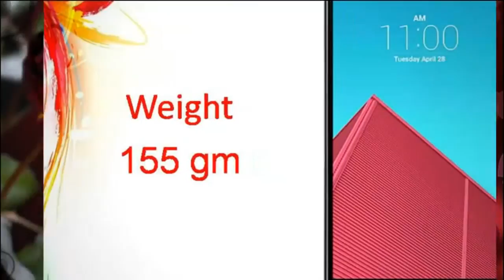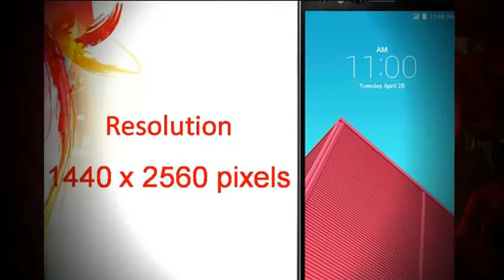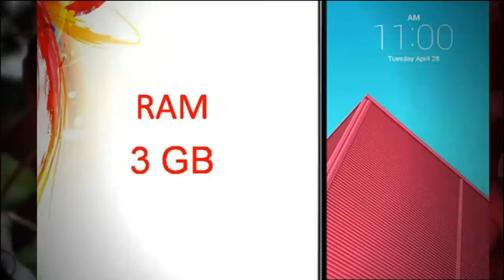LG G4 Specs & Features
LG G4 goes official
GSMArena.com‎ - 23 mins ago
LG just unveiled its next generation flagship - the G4. The highly anticipated smartphone ...
LG's new G4 is a powerhouse phone wrapped in leather
The Verge‎ - 2 hours ago
LG Announces the G4: 5.5-inch QHD with Snapdragon 808
AnandTech‎ - 1 hour ago
More news for LG G4
LG G4 - Full phone specifications - GSM Arena
LG G4 Android smartphone. Announced 2015, April. Features 3G, 5.5″ IPS LCD capacitive touchscreen, 16 MP camera, Wi-Fi, GPS, Bluetooth.
Follow the LG G4 unveiling right here - GSMArena.com news
34 mins ago - The LG G4 official unveiling is fast approaching and we are already on location, ready to bring you the scoop on the company's latest and ...
LG G4 price, release date and rumors: official reveal today ...
1 day ago - We've just had the full LG G4 specs revealed in advance of its April 28 launch. Find out what we know so far about the LG G4 release date, ...
LG G4: Everything about the new flagship phone launching ...
ibnlive.in.com   Tech
11 hours ago - New Delhi: LG is all set to unveil its new flagship smartphone, the LG G4, at its events today in six cities - New York, London, Paris, Istanbul, ...
2 hours ago - LG's new flagship smartphone, the G4, is official. If you've been following this space, none of that should come as a surprise: virtually everything ...
LG G4 review | Smartphones | Stuff
 Rating: 5 - ‎Review by Esat Dedezade
Feb 3, 2015 - The smartest, wittiest, most in-depth LG G4 review anywhere on the web. Read on for Stuff's expert thoughts.
LG G4 release date, price and features | TechRadar
3 hours ago - Although it's been no secret for several weeks, we finally know everything about the new LG G4 thanks to today's official announcement.
It's happened again: LG G4 leaks in full ahead of official reveal
8 hours ago - Before the day is out the LG G4 will be announced and we'll know exactly what's coming, but if you can't wait a few more hours, the specs have ...
The Taiwanese equipment manufacturer LG is forcing ...

iGyaan
Apr 6, 2015 - The Taiwanese equipment manufacturer LG is forcing spotlight on itself, by revealing information about the LG G4 bit by bit. A recent disclosure by LG's display ...
Searches related to LG G4
lg g3
iphone 6
lg g2
lg l4
galaxy s6
note 4
nexus 6
lg g4 e440